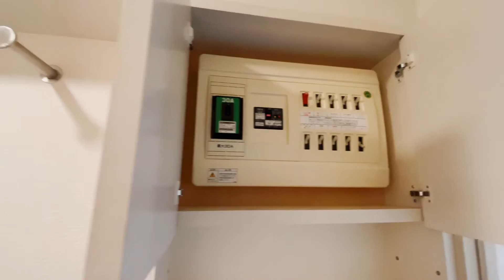アーバンコート南烏山 304号室 1K 京王線 千歳烏山駅徒歩5分 世田谷区南烏山6丁目 駅近 人気物件 設備新しくなります！【東京 賃貸 内見 不動産 室内 動画 お部屋探し ルームツアー】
物件詳細→